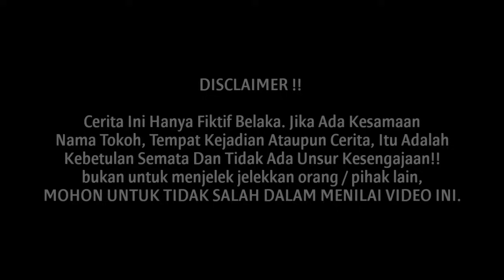BOS CANTIK PUNYA ASET 500 MILYAR IKHLAS MENIKAHI SEORANG TUKANG BECAK - ENDINGNYA BIKIN BAPER